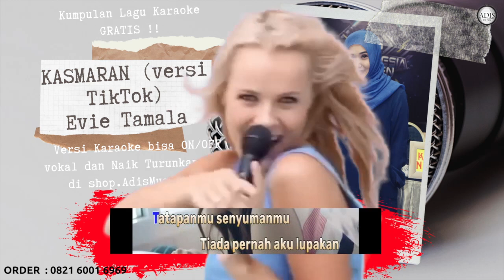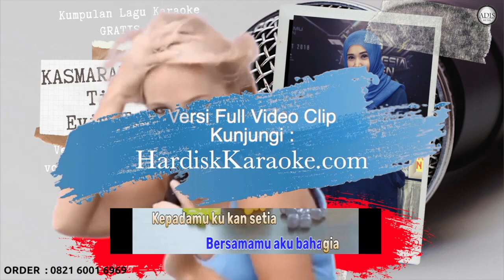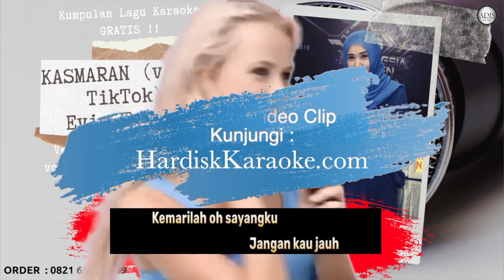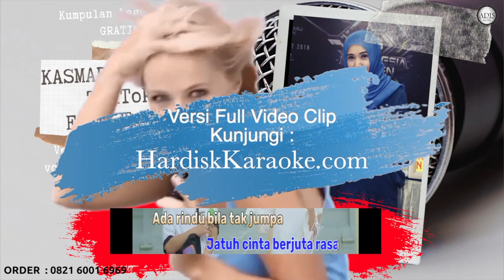KASMARAN ( versi tiktok ) - EVIE TAMALA Karaoke Tanpa Vokal